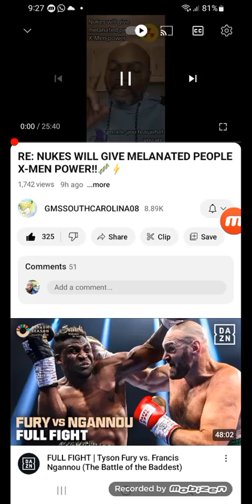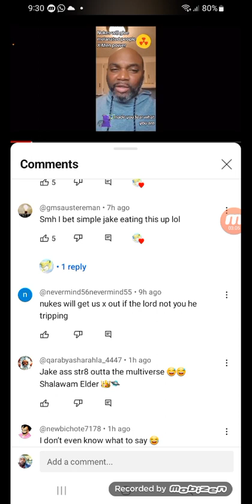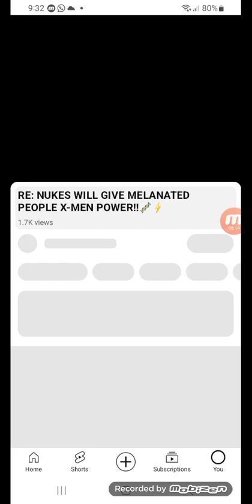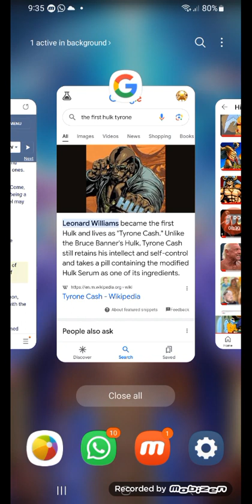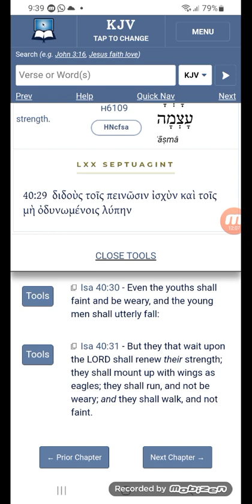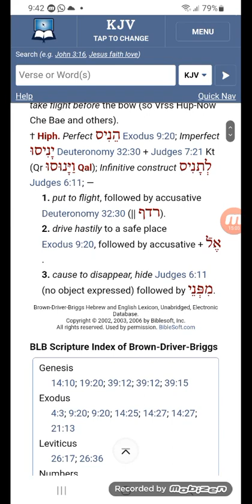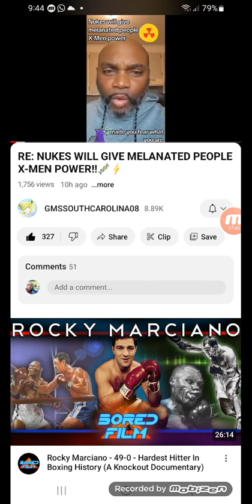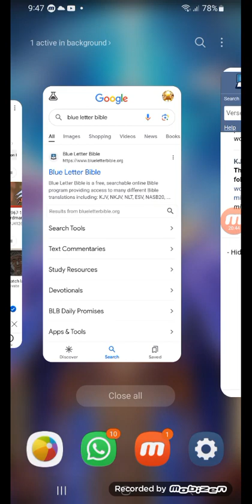ScIeNce GONE WRONG, NUCLEAR BLAST WILL NOT GIVE US X-MEN POWer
THE Holy Spirit FROM ABOVE  acts 1:8